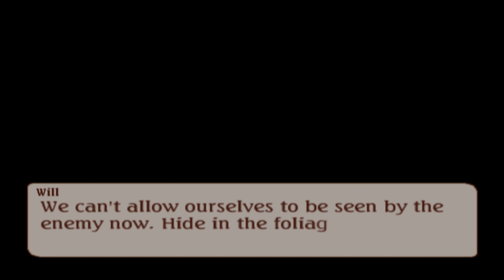Tales of Legendia Walkthrough Part 6